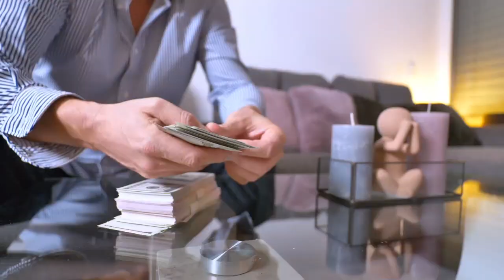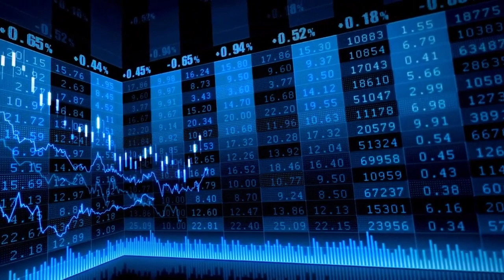El Ibex 35 rompe la barrera de los 10.000 puntos gracias a Merlin y los bancos